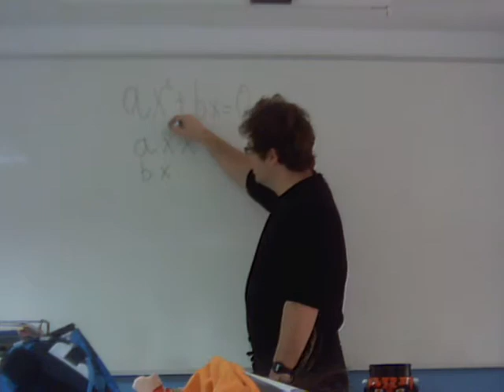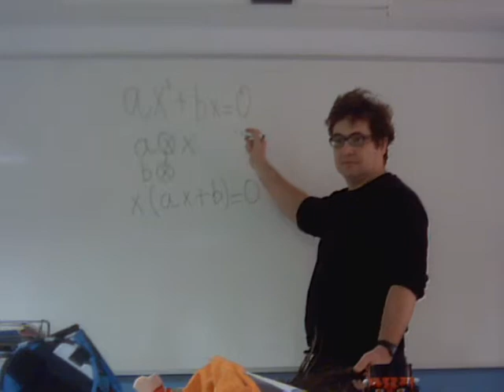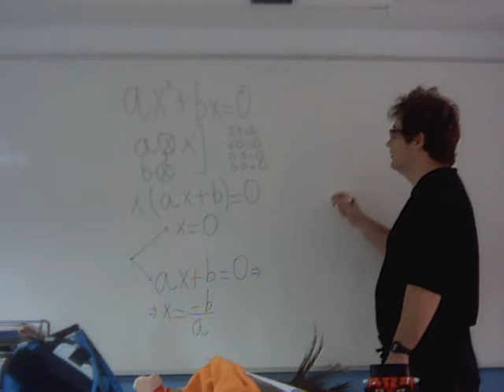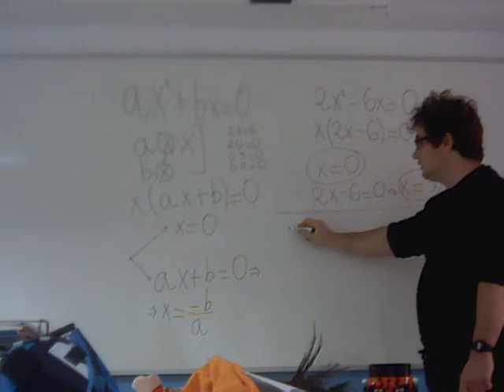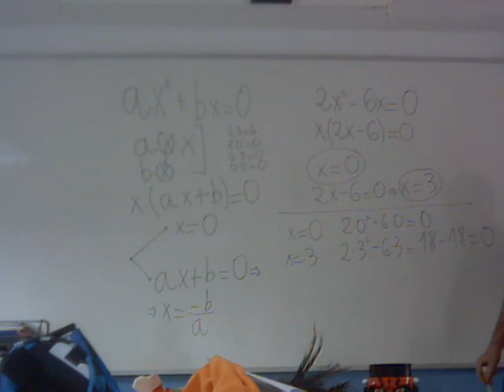Teoría Ecuación de segundo grado incompleta sin término independiente UD06 Matemáticas 2º ESO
Se saca x como factor común. De ahí, x es una solución y la otra solución sale de resolver la ecuación de primer grado que está dentro del paréntesis.